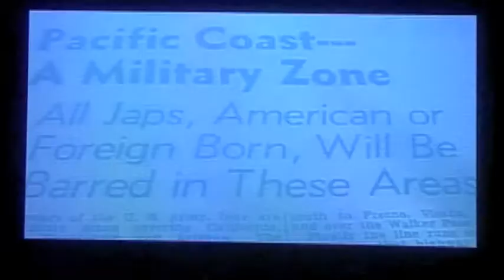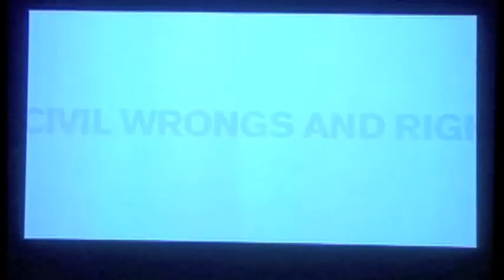Part 3 FK Day 2011: Karen Korematsu